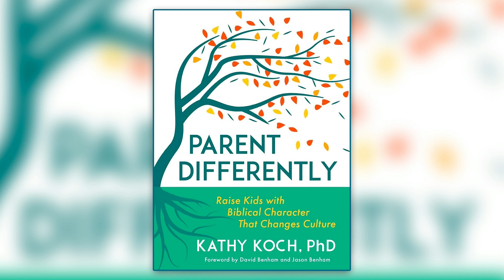94.7 FM The Word Book Club with Tom Moller - Parent Differently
Tom Moller is joined today by Dr. Kathy Koch to discuss her book, "Parent Differently".

Behavior modification does not guarantee good character qualities. Character influences decisions. It’s evidenced in our speech, actions, and attitudes. It’s about who we are and what we do. The world competes for the hearts of our kids—and we see its negative impact in their pride, laziness, and entitlement. As Christians, however, we want to see the character of Jesus Christ in our children. Dads and moms, grandparents, and teachers all want to see their children grow in humility, gratitude, and respect—for others and themselves. We want our kids to be brave, compassionate, and joyful. We don’t want our kids to flounder through life. We want them to flourish and live into their God-given designs and callings. Dr. Kathy Koch helps us to that end by answering essential questions:

What is character and why does it matter?
Why is there a crisis of character?
What are the challenges in developing character?
How can we teach or improve character?

Not only does character help us accomplish our goals, there are many other benefits of mature character: we will be blessed, stand out for Jesus, attract good friends, grow in wisdom, and live in freedom.

Koch provides an invaluable resource for shepherding our children in godly character.